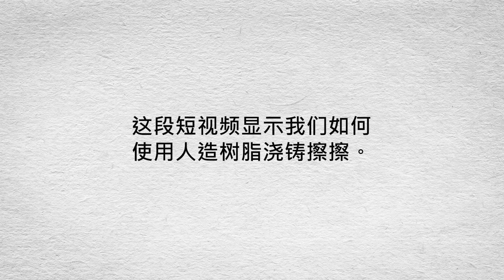为詹杜固仁波切舍利塔制作擦擦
今年初，我们在克切拉禅修林展开了一项擦擦制作项目。

也许你不知道擦擦是什么，它其实是佛像的一种浮雕。过去人们使用木或粘土来制作擦擦，而今天，人们则使用现代化的材质如硅树脂，树脂或灰泥来制作擦擦。我们可以在擦擦材质凝固前，将一些圣物置入其中，以增加其加持力。

我们的擦擦更是特别，因为每一个擦擦内都植入了尊贵的詹杜固仁波切的舍利和圣物。我们希望能在今年7月前完成10,000个擦擦制作，并将它们装藏在詹杜固仁波切的室内和户外舍利塔。

请观赏我们制作人造树脂舍利擦擦的过程。如果您能力许可，请赞助一个擦擦，这将有助于我们完成这项计划。